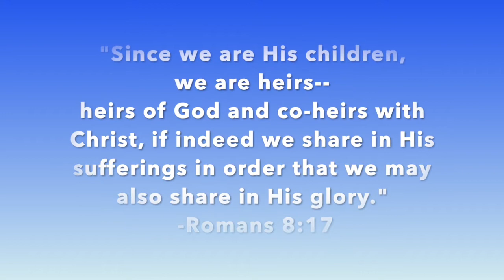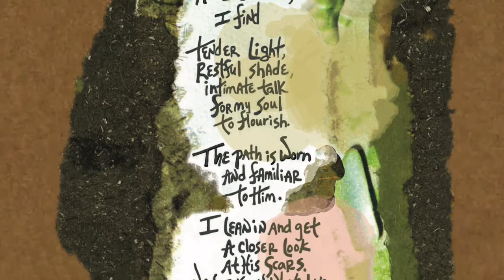A Sacred Path, JaniePoet